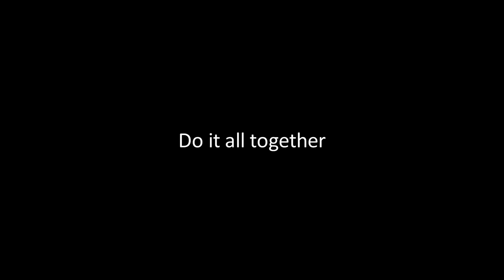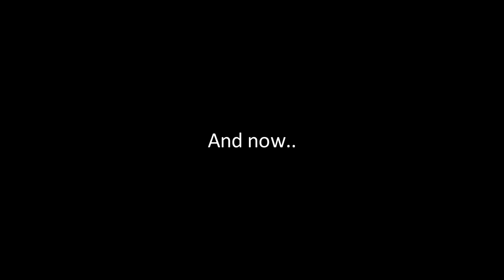PC-Keyboard Guitar (DIY)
00:10 Take a USB-Keyboard
00:15 Attach belt around the keyboard
00:21 Build a Raspberry Pi3 + 3,5" Touchscreen in a box
00:25 Take a speaker with 3,5mm audio in
00:31 Powerbank
00:35 2 pcs rubber band
00:38 USB-Micro cable
00:41 3,5mm audio cable
00:45 Do it all together
01:06 Download Matrix Piano and open in Google Chrome
01:11 And now..
01:15 Play baby play..!